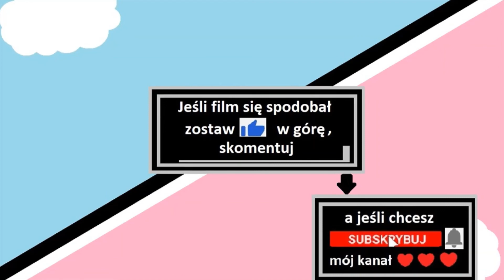kompaktowe kuchnie i aneksy kuchenne 2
pomysł na niewielką kuchnię,trendy i inspiracje